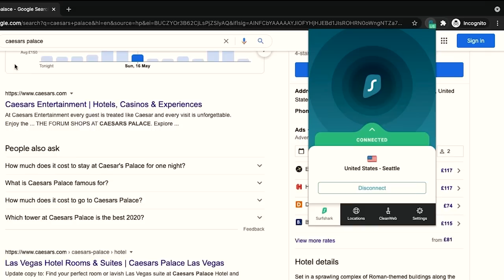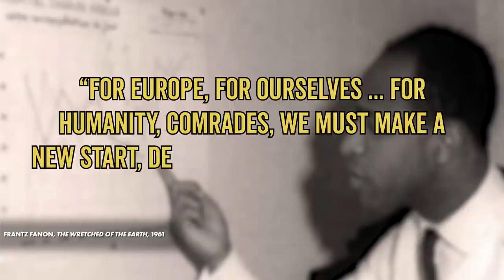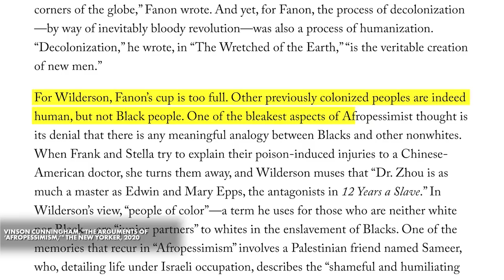A Philosopher Reacts to Atlanta Season 3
A Philosopher Reacts to Atlanta Season Three

Atlanta finally came back for its third season after a long break and things felt a little . . . different. And we think philosophy might help us understand why. Let's check it out in this Philosopher Reacts to Atlanta Season Three.

Analyzed and Hosted by Michael Burns
Directed by Elizabeth Yarwood
Edited by William Schwartz